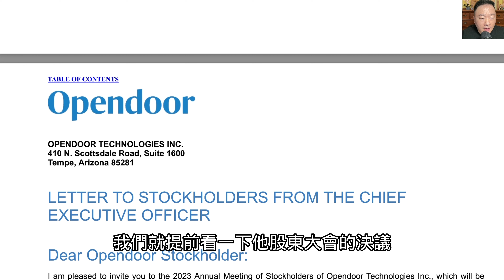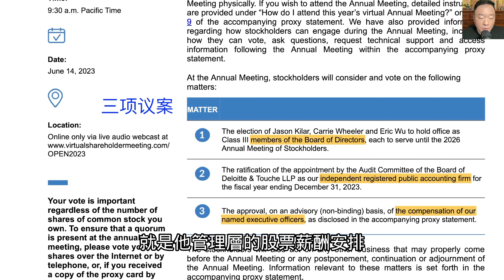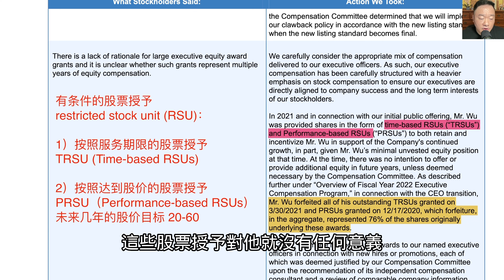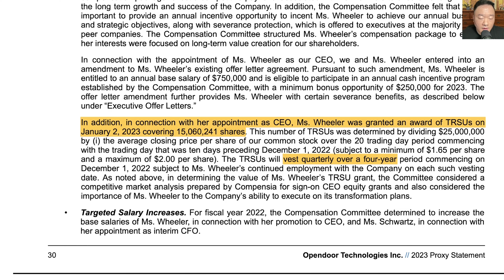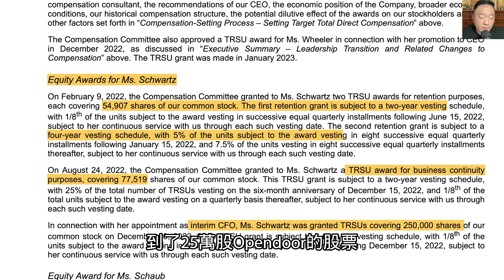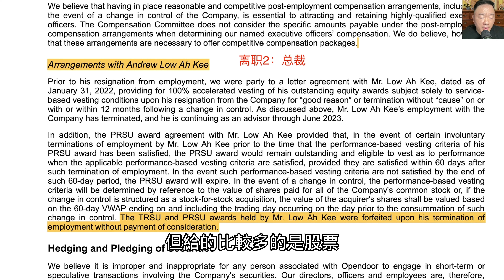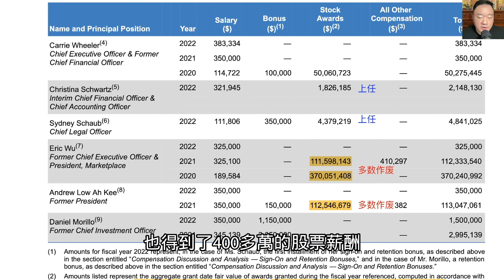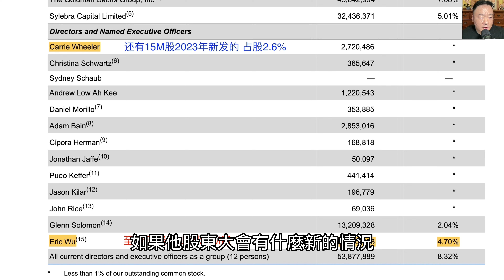Opendoor股东大会 决议案看新管理层的薪酬安排